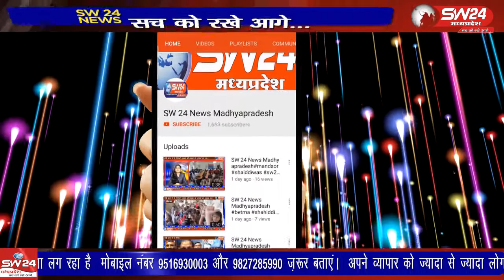Bagli- देवास जिले के बागली के जटाशंकर तीर्थ स्थल पर किया गया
भाजपा द्वारा जटाशंकर मंडल के नेतृत्व में कार्यकर्ता प्रशिक्षण वर्ग देवास जिले के बागली के जटाशंकर तीर्थ स्थल पर किया गया। बागली से रवि पाटीदार की रिपोर्ट